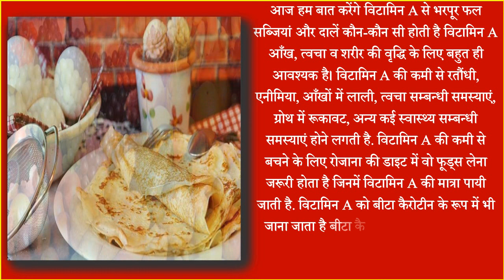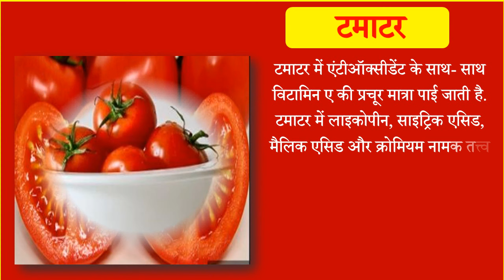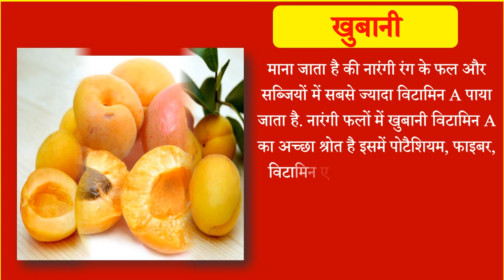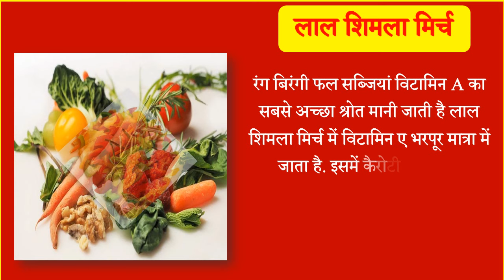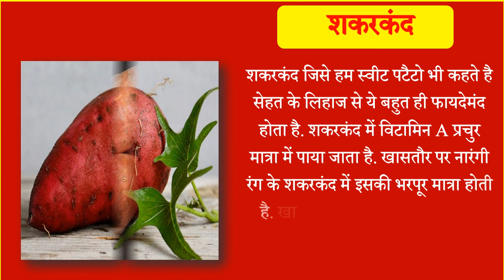Best Source of Vitamin A | Vitamin A Kisme Sabse Jyada Paya Jata Hai | Vitamin A Rich Foods List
विटामिन ए किसमे पाया जाता है विटामिन ए की कमी से कौन सा रोग होता है विटामिन ए के लिए क्या खाना चाहिए विटामिन ए की कमी के लक्षण विटामिन ए की कमी के लिए आहार विटामिन ए कितना होना चाहिए विटामिन ए आयुर्वेदिक उपाय विटामिन ए से भरपूर खाद्य पदार्थ विटामिन A सबसे ज्यादा किसमे पाया जाता है सबसे ज्यादा विटामिन A वाले फूड्स विटामिन A बढ़ाने के लिए क्या खाए विटामिन A बढ़ाने के लिए शाकाहारी भोजन विटामिन ए के लिए रोजाना क्या खाएं विटामिन ए से भरपूर शाकाहारी भोजन विटामिन ए कमी के लक्षण और कारण विटामिन ए के शाकाहारी स्रोत किन चीज़ों में सबसे ज्यादा विटामिन A होता है विटामिन ए के लिए घरेलु उपाय 10 फल सब्जिया और दालें जिनमे सबसे ज्यादा विटामिन ए पाया जाता है सबसे ज्यादा विटामिन A वाले आहार शरीर में विटामिन ए की कमी को पूरा करने के लिए क्या खाना चाहिए विटामिन A शरीर के लिए बेहद जरूरी पोषक तत्व होता है 5 विटामिन  A बेस्ड फ़ूड हाई विटामिन A फूड्स विटामिन A के श्रोत विटामिन A फूड्स विटामिन A युक्त आहार विटामिन A वाले फल विटामिन A वाली सब्जियां विटामिन A वाली दाल सबसे ज्यादा विटामिन A किसके दूध में होता है सबसे ज्यादा विटामिन A किसमें पाया जाता है सबसे ज्यादा विटामिन A किस चीज में मिलता है सबसे ज्यादा विटामिन A किस दाल में होता है|